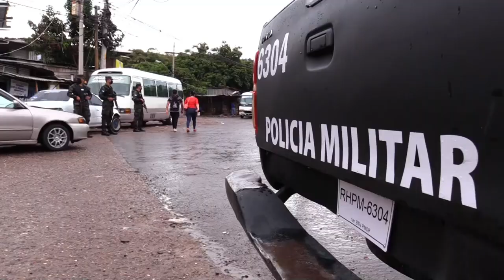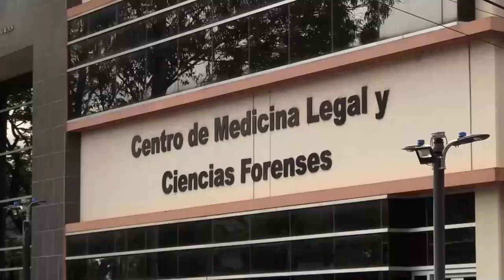Jóvenes, principales víctimas de asesinatos múltiples en Honduras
El número de víctimas de asesinatos múltiples en Honduras aumentó un 22,1 % entre enero y agosto de 2022, con relación al mismo periodo de 2021, con los hombres jóvenes y pobres como principales víctimas, informó el Observatorio de Violencia de la Universidad Nacional Autónoma (UNAH).

¡Visítenos!